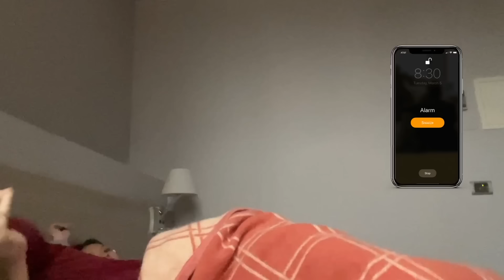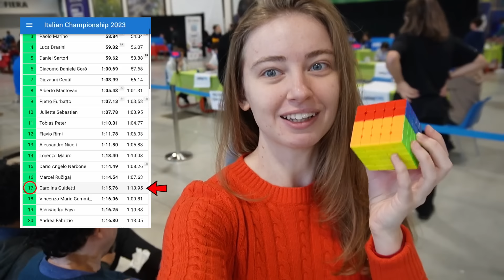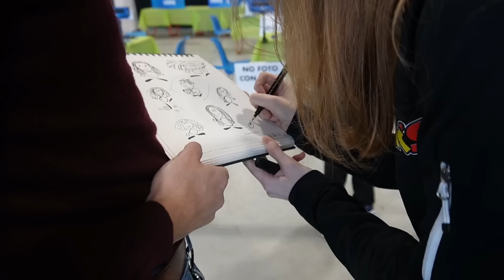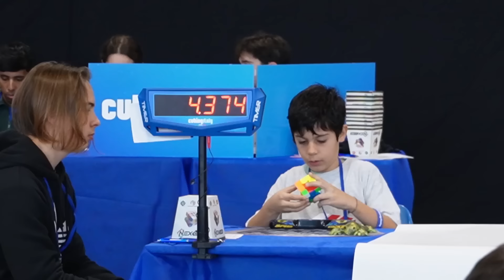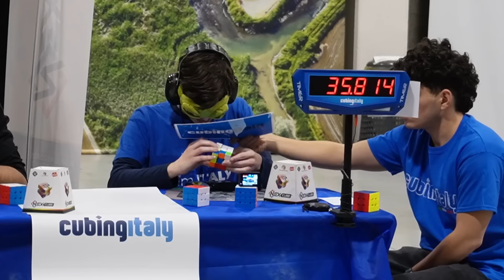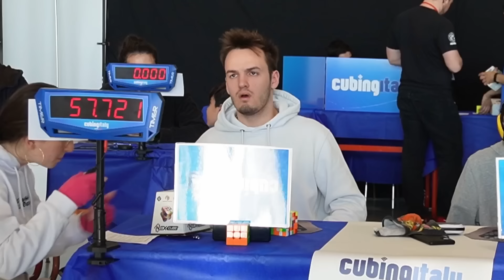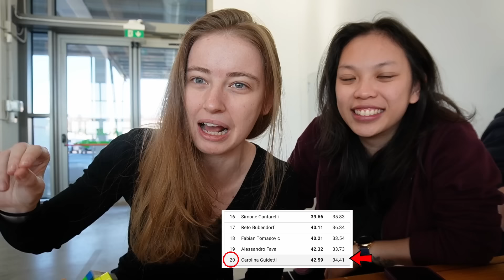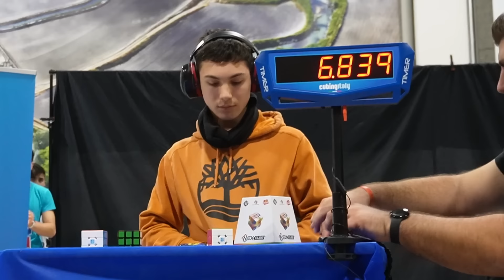Ho provato a diventare CAMPIONESSA ITALIANA di CUBO di RUBIK!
Ciao io sono Carolina, quella che risolve i cubi di Rubik! Oggi cercherò di rispondere alla domanda che mi sono sempre posta, da quando ho impararto a risolvere un cubo di Rubik per la prima volta: come si fa a diventare campioni di cubi di Rubik? E dato che sono ai Campionati Italiani di Speedcubing 2023, ovviamente non solo cercherò di scoprirlo, ma cercherò addirittura di diventare campionessa italiana. Secondo voi posso farcela? Guardate tutto il video per scoprirlo!

Grazie a @Hydemagician @ZamuCubingLab @SimoneSantarsiero @RottenCuber @Delnart @CallMeAliens per la gentile partecipazione! Grazie anche a tutti gli Speedcuber che hanno partecipato alle sfide e che mi hanno svelato i segreti per diventare campionessa italiana.
Compra un cubo di Rubik qui